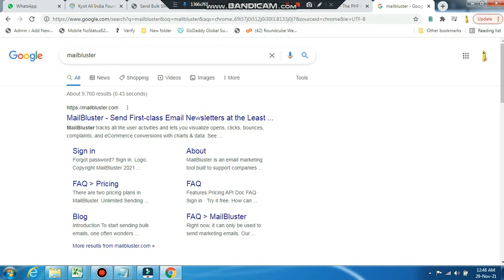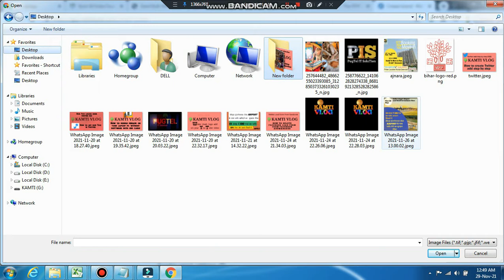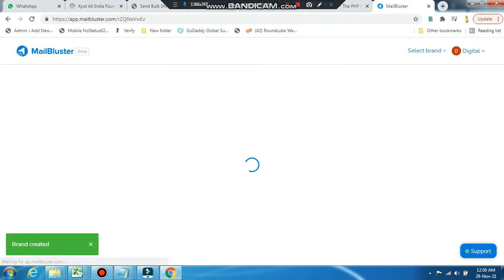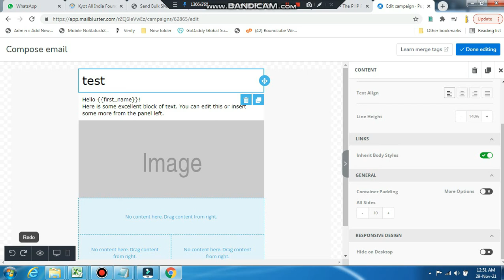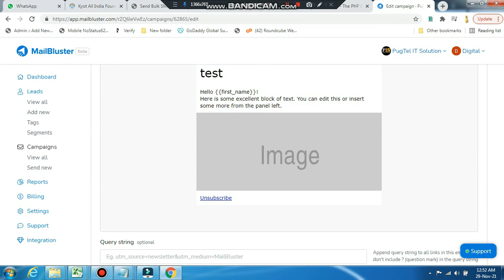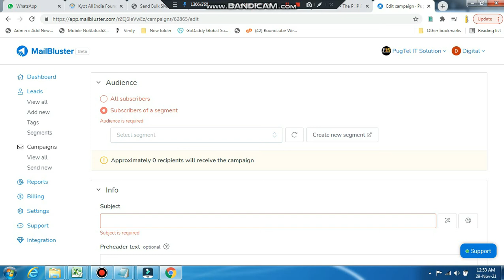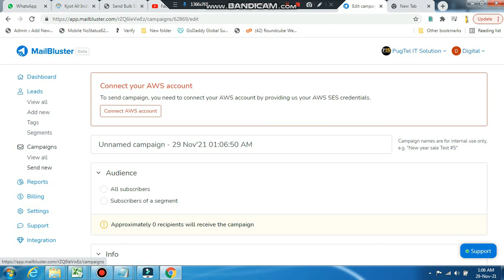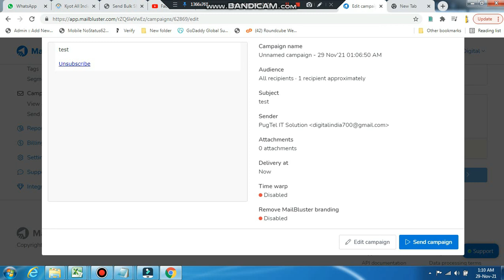How to send bulk emails for FREE | Send Unlimited Email | No SPAM Mail | Email Marketing in Hindi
Educational Channels.
Gaming Channels.
Vlogging Channels.
Tech Channels.
Fitness Channels.
Political Satire/News Channels.
Comedy Channels.